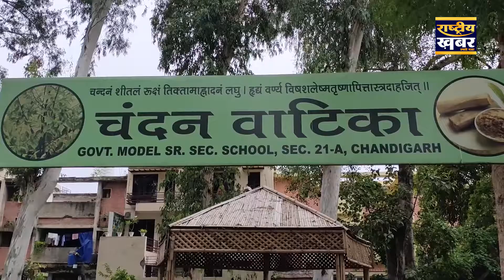आयकर विभाग ने जीएमएसएसएस सेक्टर-21 में 'वृक्षारोपण अभियान' का आयोजन किया